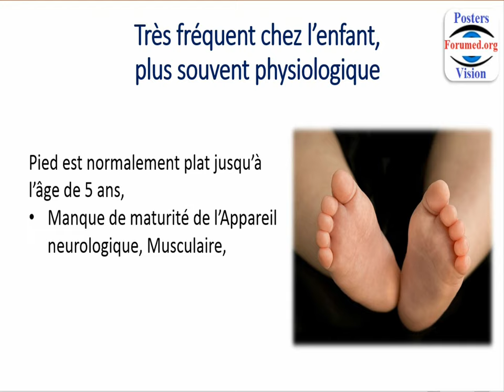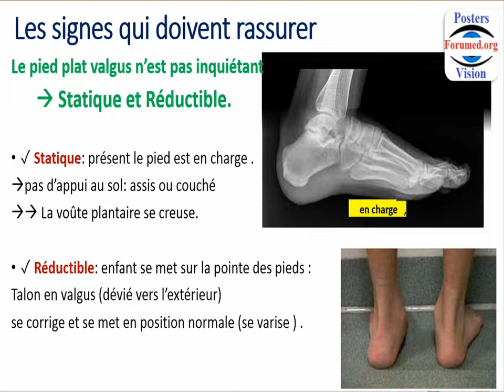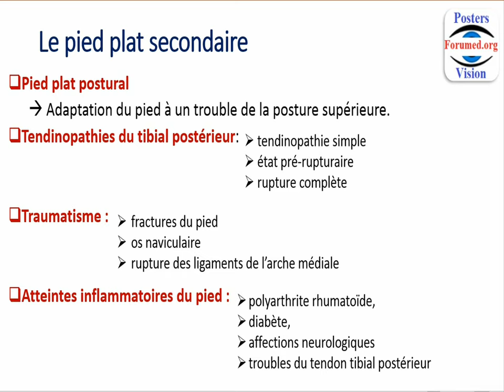Le pied plat valgus physiologique chez bébé l'enfant et l'adulte normal et Causes pathologiques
pied plat valgus enfant bebe adolescence physiologique normale
les causes des pieds plat secondaire :
Le pied plat postural, qui correspond à une adaptation du pied à un trouble de la posture
supérieure.
les Tendinopathies du tibial postérieur: qui peuvent se retrouver en 3 types: tendinopathie
 simple, état pré-rupturaire, rupture complète.
d'origine traumatique : les fractures du pied, de l'os naviculaire, la rupture des ligaments de
 l’arche médiale.
Des atteintes inflammatoires du pied : comme la polyarthrite rhumatoïde, le diabète, les
 affections neurologiques, et également à des troubles du tendon tibial postérieur.
traitement du pied plat valgus reeducation, exercices massage, musculation, douleur, pied plat valgus, bebe, adolescence,
pied plat militaire, marcher pied nu, muscler pied plat,
pied plat naitre et grandir, Chirurgie du pied opération ou semelle orthopedique pied plat, pied plat pied creux, pronateur,
pourcentage des troubles statique du pieds: stade 2, stade 3,supinateur, pied plat sévère, tendon achille,